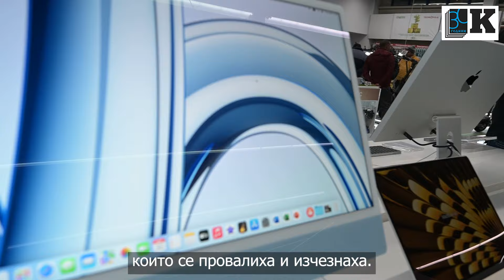Как бизнесът на Technopolis и Praktiker стана милиарден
Видеото е част от поредицата "12 успешни истории" на "Капитал".

Бизнесът под шапката на "Видеолукс", който е основан от Божидар Колев и Тодор Белчев, тръгва в началото на 90-те години със студио за видеокасети под наем и в годините пораства до холдинг с милиарден оборот (1.3 млрд. лева за 2022 г.). Сега компанията е най-големият български играч на ритейл пазара в страната. А по сумарни приходи двете вериги на холдинга - Technopolis и Praktiker, са трети след германските гиганти Kaufland и Lidl и безспорен ритейл лидер при нехранителните стоки в страната. Отделно и всяка от веригите е номер едно в своя сегмент - Technopolis при черната и бялата техника и електроника, а Praktiker при стоките за дома във формата "Направи си сам". От три години "Видеолукс холдинг" развива и ритейл паркове под бранда Holiday Park с амбицията да е лидер и в този формат. А търговската компания "Видеолукс" вече 30 години продължава да внася техника.

12БизнесИстории През 2023 г. "Капитал" навършва 30 години. Използваме рождения ден на вестника като повод да разкажем успешни истории за бизнеси, които растяха през години на предизвикателства. Избрахме компании, които са с добра репутация, от различни сектори и разнообразни като собственост, за да обрисуваме техните постижения и бизнес средата у нас.